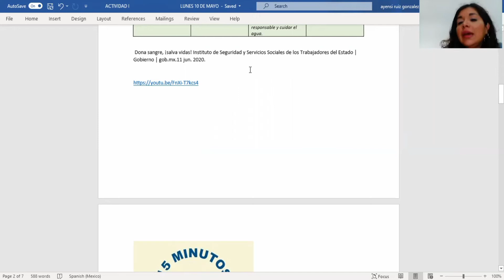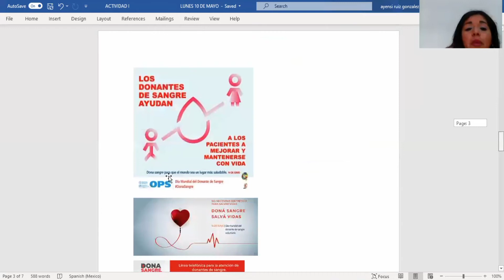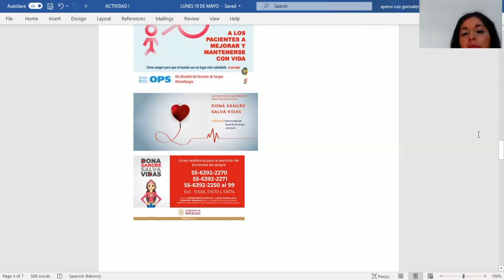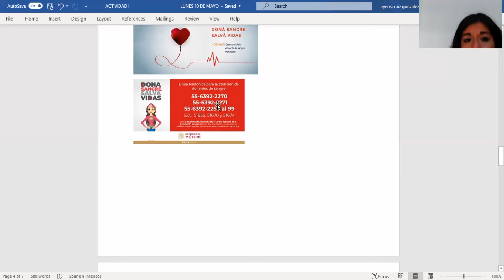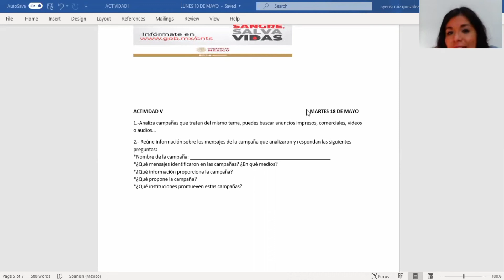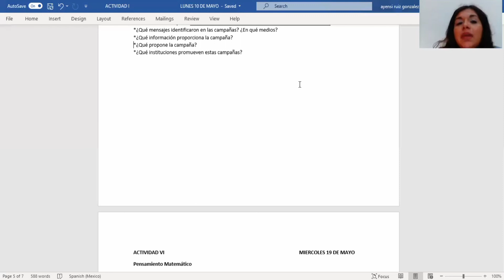18 DE MAYO DE 2021 ESPAÑOL SEGUNDO GRADO VIDEO 2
PROFRA. AYENSI IXTLAYESSI RUIZ GONZÁLEZ